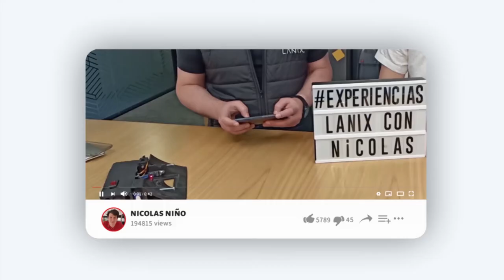Nicolas Niño @nicolasninonino | ExperienciasLanix 15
Nicolas Niño: "Sueña en grande, ve paso a paso que lograrás llegar muy lejos"

▪️ Dirección: Sebastian Macías - @soysebasmaye
▪️ Producción: Camila Soler - @cami_soler
▪️ Audio: Juan David Ramírez - @juand888